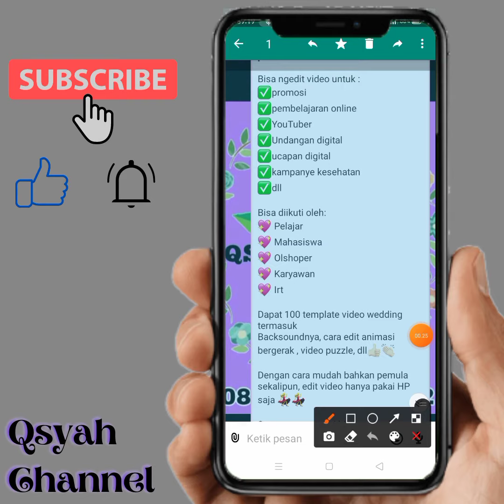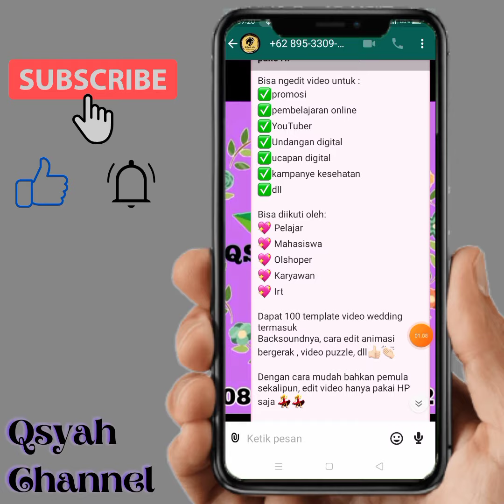Cara Supaya Pesan WhatsApp Tidak Hilang Saat Clear Chat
Semoga Bermanfaat
Barakallahu fiikum